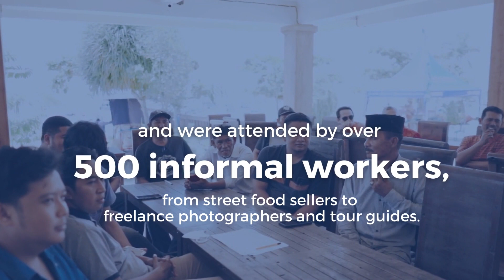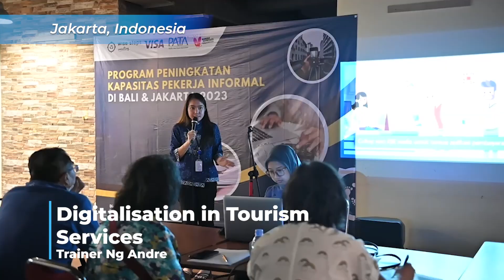PATA Informal Workers Programme in Indonesia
The training encompassed digital marketing and mobile photography; cross-cultural communication; utilising Google tools such as translator and Google My Business; digital payment methods; and health and hygiene in food handling.

The programme in Indonesia was developed and implemented by PATA and Wise Steps Consulting with the support of Visa. After 20 days of training spread over three months, the programme has successfully concluded in Jakarta, with a total of 502 tourism informal workers trained in the two destinations.